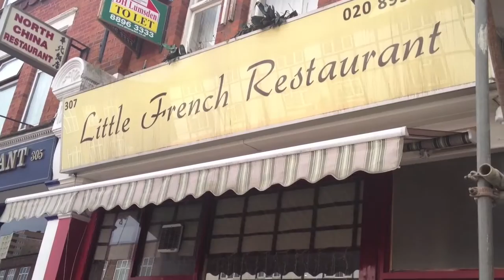Londyn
Restauracje i sklepy w Londynie.